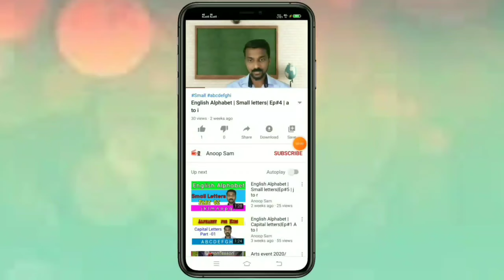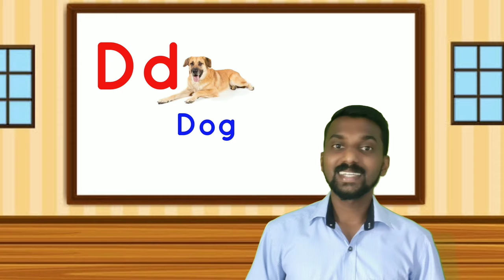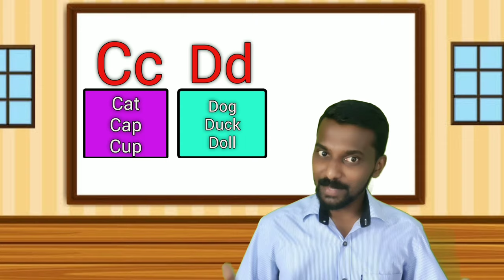Words Learning for kids | Ep#2|Anoop Sam